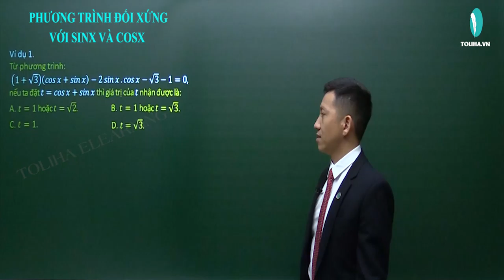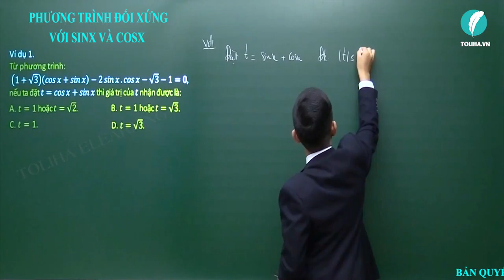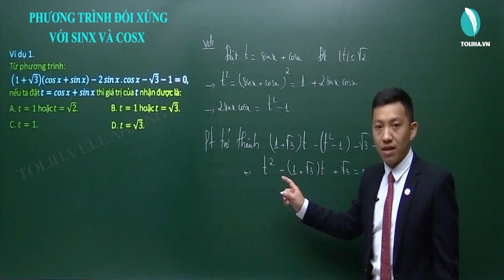Phương trình đối xứng với sinx và cosx - Lượng giác - Đại số 11 VD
* NỘI DUNG BÀI HỌC:
PHƯƠNG TRÌNH ĐỐI XỨNG VỚI SINX VÀ COSX
Lý thuyết

- Câu châm ngôn: trên bước đường thành công ko có dấu chân của kẻ lười biếng.
- Quan điểm: Dạy toán là dạy cách tư duy, phân tích
- Số khoá học trên trang: 03